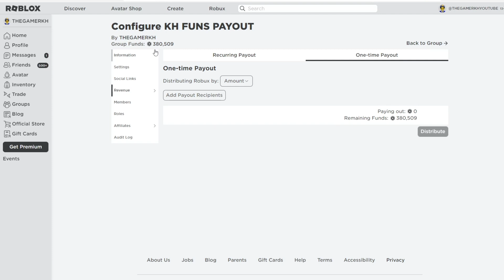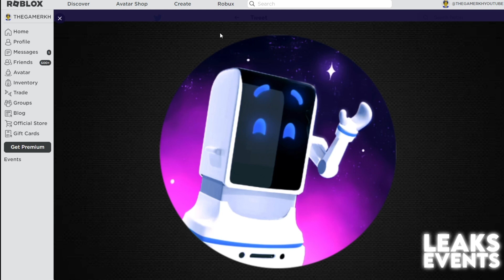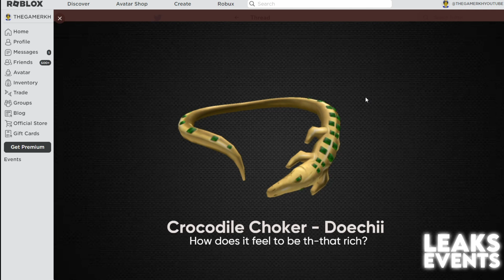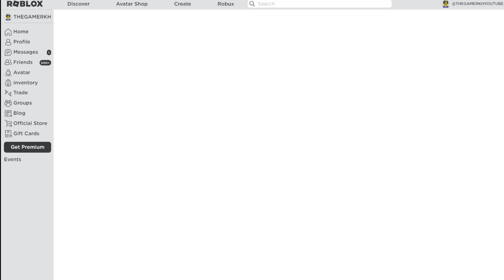ALL FREE ITEMS ON ROBLOX COMING SOON IN OCTOBER 2022 😱WORKING EVENTS & FREE ROBUX ️‍🔥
FREE ACCESSORY!

💜 Roblox Account         →   thegamerkhyoutube

👉Roblox is the best place to Imagine with Friends. With the largest user-generated online gaming platform, and over 15 million games created by users, Roblox is the #1 gaming site for 8 to 18 year old. Every day, virtual explorers come to Roblox to create adventures, play games, role play, and learn with their friends in a family-friendly, immersive, 3D environment.👈
👉You can access Roblox on PC, Mac, iOS 👈

⇢ Tags ⇠
roblox
roblox codes
roblox event
roblox code
free robux
roblox new codes
items
free
2022
roblox events
robux
codes
gaming dan
free roblox items 2022
new
promo
freyblox
sharkblox
free robux 2022
cookie cutter
free robux codes
grayphiny
roblox grayphiny
grayphiny roblox
banana freak
october 2022 roblox code
roblox promo coodes 2022
robux codes 2022
roblox trend
blxewolf
roblox codes october
carxy
trend flow
robux codes
free items
roblox how to get free robux 2022
roblox how to get free items
secret code free robux
roblox free item codes 2022
october
roblox october 2022 codes
dnzy
dnzy roblox
how to get free robux 2022
roblox live
roblox bedava eşya
roblox robux
roblox türkçe
robux free
roblox 3d kıyafet
roblox free item
free robux glitch 2022
roblox bedava
roblox bedava kıyafet
roblox promo kod
roblox new event
how to get free robux in roblox
how to get free robux in october 2021
how to get free robux october
roblox promo kodları 2022
how to get free robux in october
how to get free robux working 2022
roblox promo kodları
how to get free robux october 2022
roblox event 2022
roblox black friday
roblox accessories codes
may 2022 roblox code
free roblox codes
roblox redeem code 2022
free robux october 2022